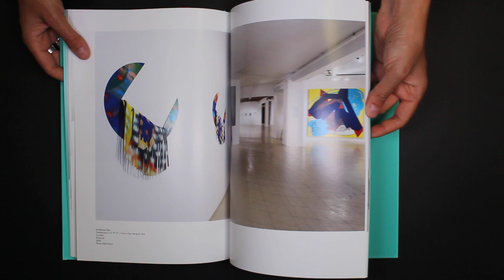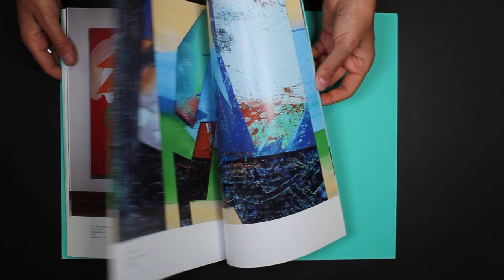Tawâskweyâw ᑕᐋᐧᐢᑫᐧᔮᐤ, A Path or Gap Among the Trees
Featuring texts by Marcus Miller, Stephen Foster, Ryan Rice, and Dr. Gerald McMaster, this publication catalogues Tawâskweyâw ᑕᐋᐧᐢᑫᐧᔮᐤ / A Path or Gap Among the Trees, a touring survey exhibition of works by Jason Baerg.⁠⁠

During the past twenty-five years, Baerg’s work has investigated community, ritual, urban migration, Cree cosmology, native relationality, survivance, an indigenized anthropocene, language revitalization, and Indigenous futurisms. Between interactive immersive generative media projection pieces and laser cut painting installations, Baerg’s approach to drawing and painting, has, as Stephen Foster writes in the publication’s Introduction, “important and significant political positioning as it seeks to transform an art system and generate space for a new generation of contemporary Indigenous artists”. ⁠⁠
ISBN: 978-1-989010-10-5